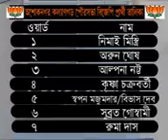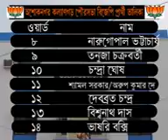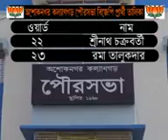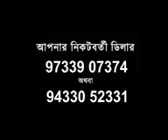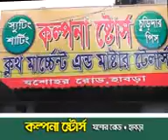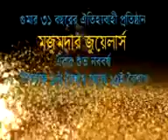Purobi news update 23 03 15